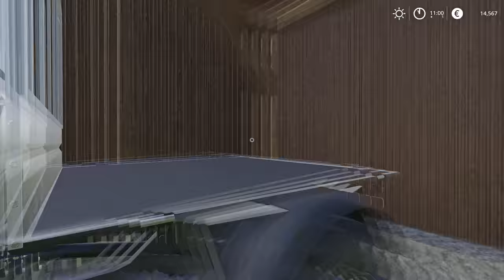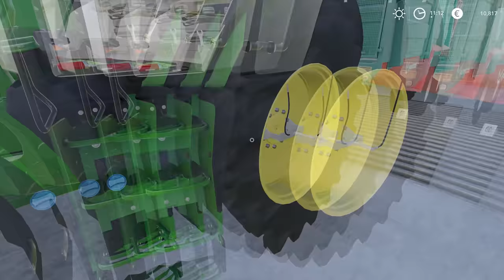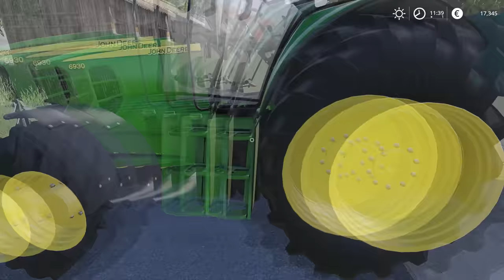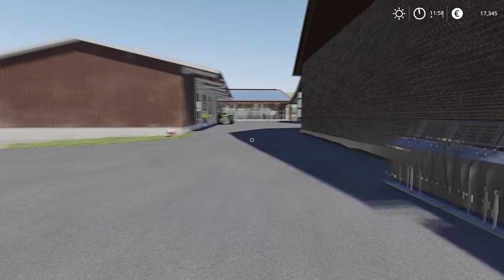New chicken coop & rolling fields | Animals on Untergriesbach | Farming Simulator 19 | Episode 10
PC specs:
Processor: AMD Ryzen 9 3900X AM4
Motherboard: GIGABYTE MB B450 AORUS ELITE
RAM: 2x8GB 3200 MHz DDR4 Patriot VIPER
SSD: 500 GB Intel 660P M2 NVME 3
Graphic Card: Gigabyte RTX 2070 SUPER 8GB
Power: Thermaltake RGB 650W

0:11 - 2:56 DayFox - Foxylicious
2:57 - 6:00 Mike Leite - Happy
6:01 - 8:56 Scandinavianz - Nightswim
8:57 - 11:37 Zack Merci & Arcana - Love Potion
11:38 - 15:44 Sad Puppy - Doing It
15:45 - 18:29 DayFox - Tropical Wave
18:30 - 22:48 Fredji ft. Arcade - Ocean